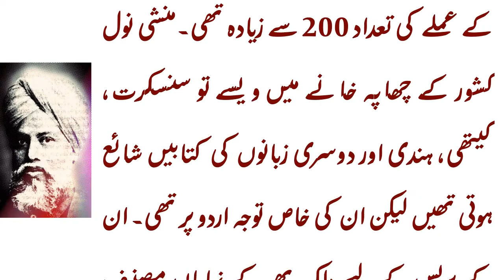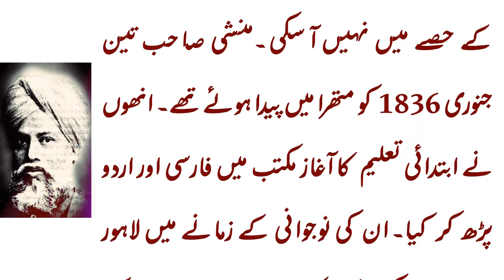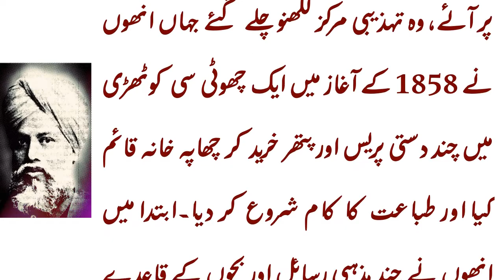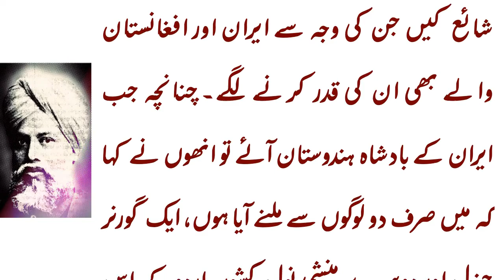Wo Hindu Pandit Jis ny Quran Pak or Ahadees Ki kitaby Apne Hatho sy Shaya Ki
Covers About :
Munshi Nawal Kishore,
Biography of Munshi Nawal Kishore
History in Urdu
Biography in Urdu
Facts in Urdu
Islamic History
history channel
Azhaan Voice